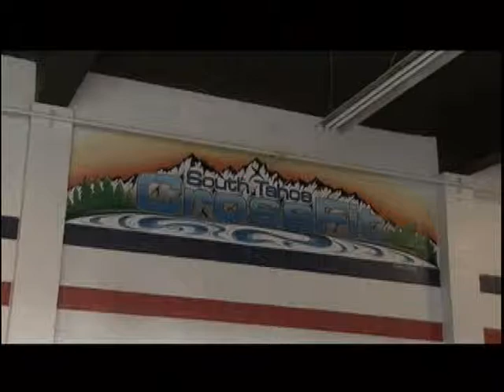South Tahoe CrossFit Television Commercial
South Tahoe CrossFit located in South Lake Tahoe, CA.  Life isn't 3 sets of 10.  No nonsense approach to fitness.

Utilizing the CrossFit methodology of fitness and nutrition, we strive to bring the reality of elite levels of fitness to the masses. Special forces, expecting mothers, collegiate athletes, military members, business executives, police officers, grandmothers and grandfathers, fire fighters, high school athletes, and regular folks like you and I, have all walked through our doors and have been positively impacted by our training regimen.